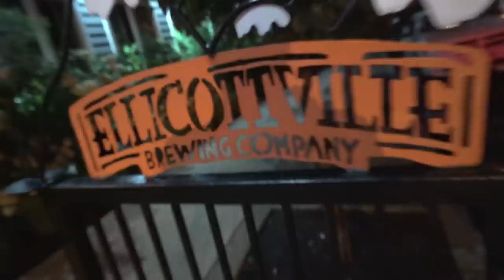Where Did I End Up?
Long day of traveling up north. I will be up here for a few days before leaving for the bass masters event this Sunday. Make sure to hit that THUMBS UP for me!

► PERISCOPE → LunkersTV